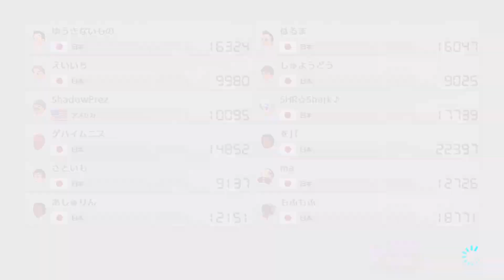【ゆっくり実況】霊夢と魔理沙のマリオカート8DX part7～…ドンキーでドキドキ…～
​使用サイト
七三ゆきのアトリエ様
編集ソフト
ゆっくりMovieMaker3＆４
MikuMikuDance
AviUtl